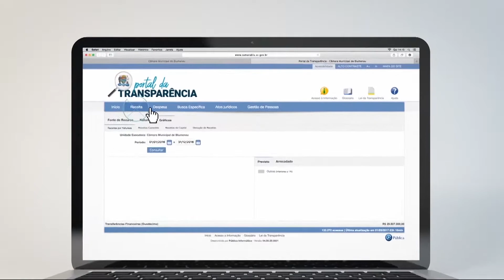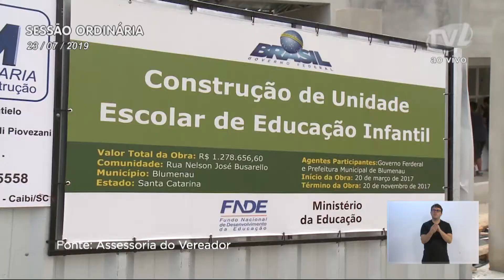TVL Notícias - 24/07/2019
Basquete, obras, patrimônio histórico, eleições e educação são alguns dos assuntos da sessão ordinária da câmara de vereadores nesta terça-feira. Comissão de constituição, justiça analisa treze  proposições , sete receberam parecer favorável e foram encaminhadas para avaliação da comissão de finanças.Câmara realiza sessão solene para entrega da Comenda Municipal do Mérito Telmo Gonçalves Duarte em Defesa da Vida.